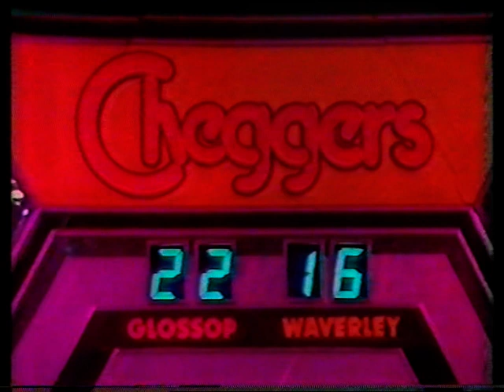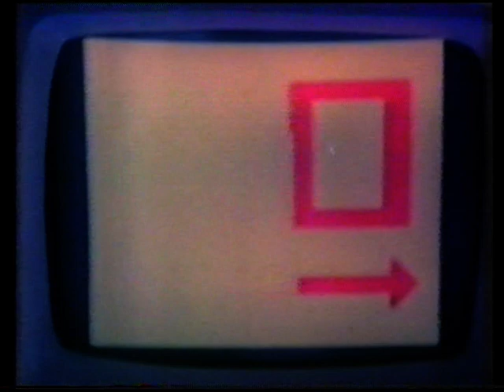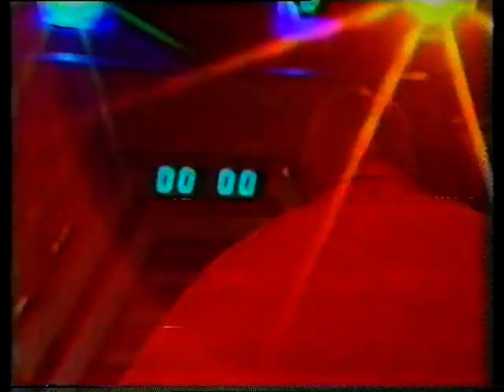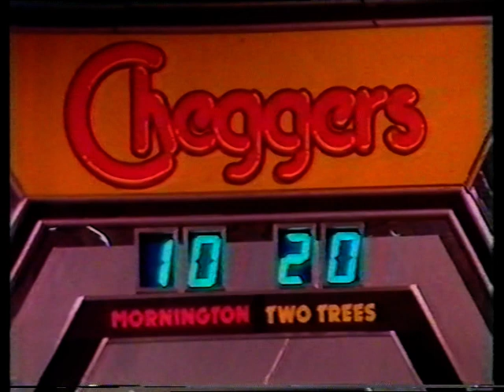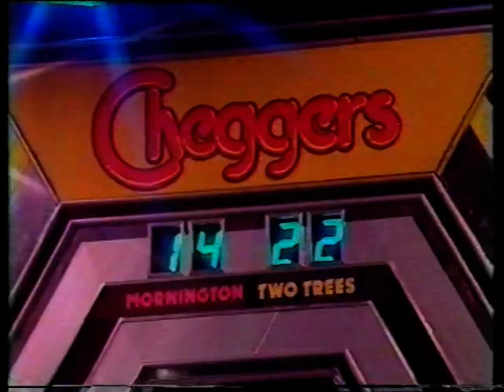VTS 01 vob to VTS 01 mpeg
CHEGGERS PLAYS POPS TWO TREES HIGH SCHOOL PART ONE.